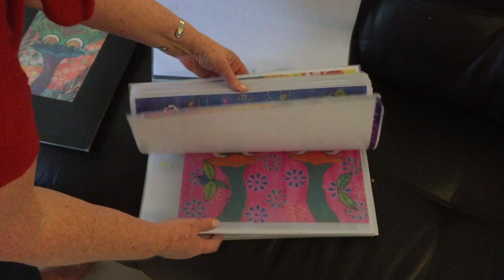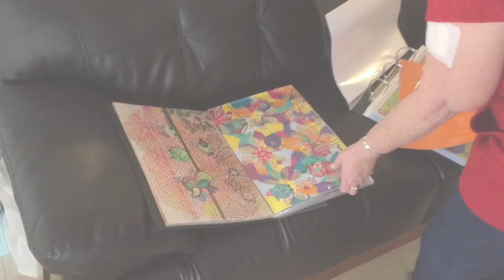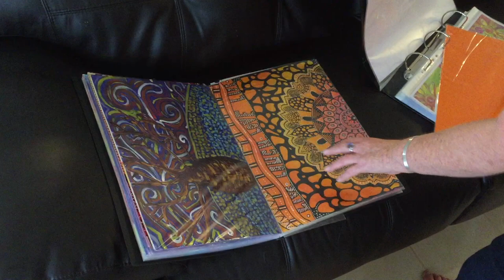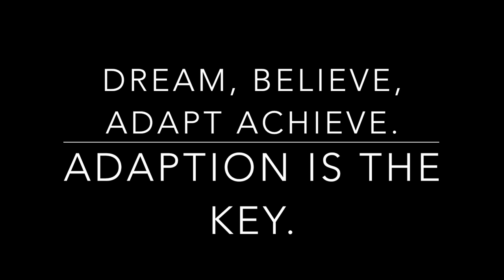Art & Parkinson's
coping with Parkinson's is all about CHOICE and ADAPTION.